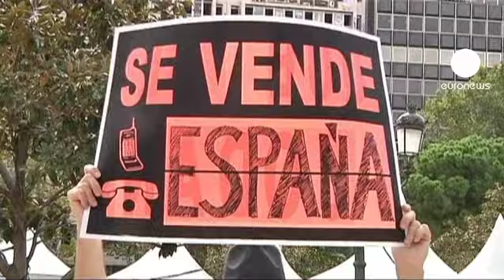Spagna: protesta anti-austerity, parlamento blindato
Parlamento blindato in Spagna e sventolio di bandiere repubblicane in segno di protesta. La sede del Congresso è circondata da 1300 agenti di polizia per la manifestazione organizzata dai gruppi di sinistra e dai movimenti vicini agli Indignados, nel giorno in cui si discute l'approvazione del bilancio 2013.

Le forze di polizia hanno creato un cordone di sicurezza ed è stata limitata la circolazione nei pressi del parlamento.

I manifestanti chiedono di avviare un nuovo processo costituente e vogliono circondare simbolicamente la sede della Camera bassa "per salvare - dicono -  la sovranità popolare dalla dittatura della Troika".

"Tutto ciò che desideriamo è liberare il Congresso - dice un manifestante - perché siamo in una democrazia in cui la classe politica, in collusione con i poteri economici, siano essi banchieri o fondi comuni di investimento, hanno sequestrato la nostra democrazia".

Quasi 50.000 persone hanno confermato la propria partecipazione per chiedere ai deputati di liberare il parlamento.

"Inviamo ai politici un segnale molto forte - aggiunge un abitante di Madrid - Bisogna fermare il piano di salvataggio che può rappresentare il suicidio della Spagna".

Otto attivisti sono stati denunciati per reati ''contro alti organismi della nazione''. La legge spagnola vieta di manifestare vicino la sede del Congresso quando è in corso una riunione, ma gli organizzatori garantiscono che il corteo si fermerà ai posti di blocco della polizia.